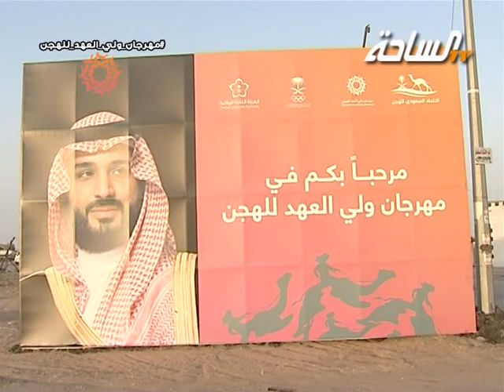التقرير السادس عن مهرجان ولي العهد للهجن